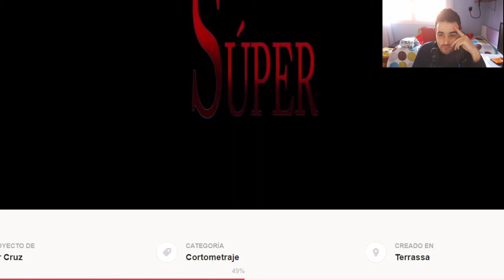¡¡ UN PASO ES SUFICIENTE !! SÚPER un proyecto contra el acoso escolar